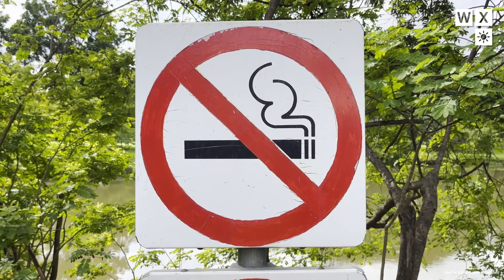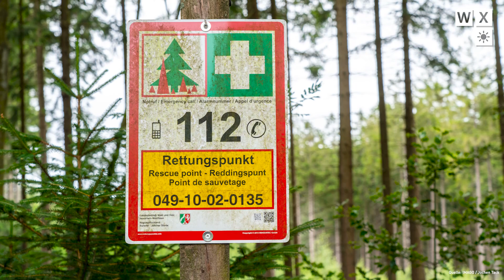Richtiges Verhalten bei einem Waldbrand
Mit zunehmender Trockenheit steigt auch die Waldbrandgefahr. Was viele Menschen nicht wissen: Die meisten Brände lassen sich durch richtiges Verhalten vermeiden.

Nur etwa fünf Prozent aller Waldbrände entstehen durch natürliche Ursachen wie etwa einen Blitz. Einer EU-Statistik zufolge sind neun von zehn Bränden auf menschliches Handeln zurückzuführen.

Neben Brandstiftung ist es vor allem die Unachtsamkeit der Waldbesucher, die einen ein Feuer auslöst. Wer sich an bestimmte Vorsichtsmaßnahmen hält, trägt dazu bei, dass es gar nicht erst zu brennen beginnt.

0:00 Einleitung
0:33 Wer falsch parkt, kann einen Brand auslösen
0:56 Was beim Grillen erlaubt ist
1:19 Risiko Brennglaseffekt
1:34 Rauchverbot beachten
1:53 Was tun, wenn es brennt?
2:38 Waldbrandgefahrenindex beachten